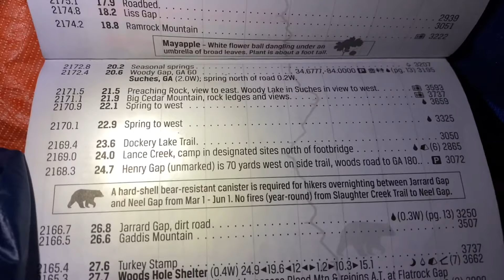Day 4: Appalachian Trail / Longest Day Yet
11-mile day, our longest day yet.
BEFORE I GET ANY MORE COMMENTS ABOUT MY COMMENT ABOUT STAIRS ON THE TRAIL: I was being sarcastic y'all! I have done trail maintenance and know why "stairs" are put on trails. I forget that I have new viewers and not everyone knows my personality and why I am called "Nutty Hiker". Also, if you ever hear me say I saw a 20-foot snake and want to know why someone would lay it across a trail to scare the crap out of me; know that I am also being sarcastic =) I've been hiking for over 20 years all over the United States, before that most of my weekends and summers from the time I was a newborn on, were spent camping or out in the woods (or on the lake).

**HOW TO SUPPORT MY ANTICS**
How to be a virtual trail angel & support me and my nutty adventures:

## Purchase an item from my Gear Wish List

## Leave me some social media love (i.e. likes, comments, etc...) on my Facebook or on my Instagram

However, this does not impact my reviews and comparisons.  All views I express in any video or in the description are my own and are not due to any commission I may receive. If a product sucks, I will tell you it sucks =)  If I am reviewing a product that a company has sent me for free I will state such in the video otherwise all products were purchased with my own moolah! I will never do a product review where I guarantee a positive review. All reviews are my own honest opinion.